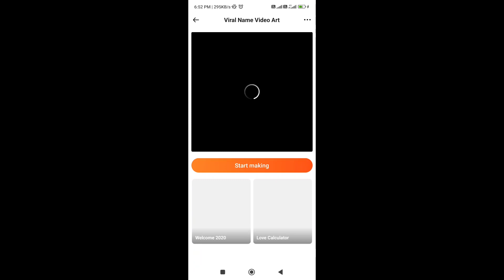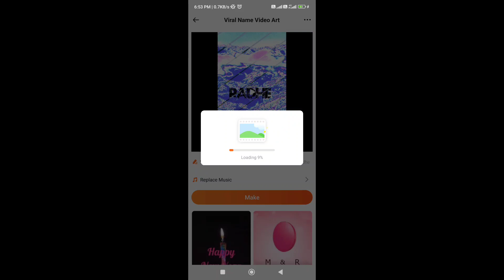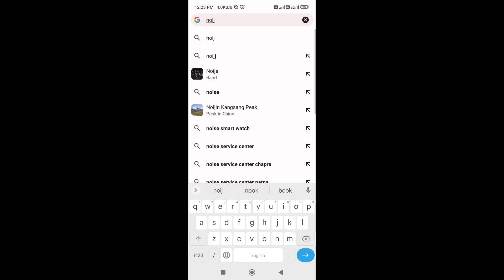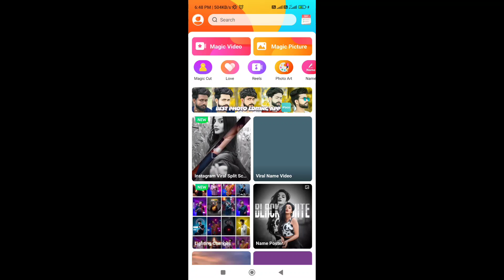Jyngle Name Video Editing In 1 Click | Viral Jungle Name Reels Editing केवल नाम लिखो और Video Ready